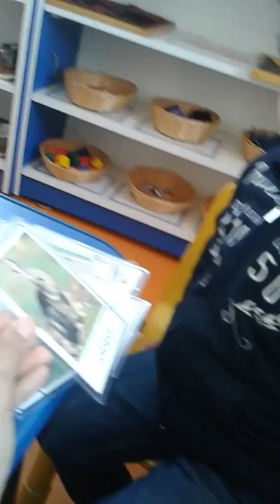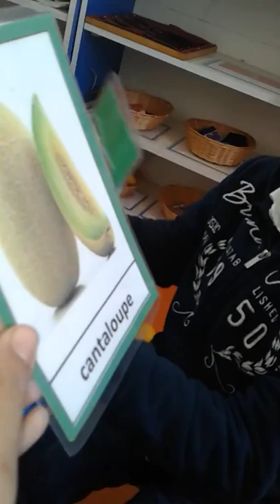answering school assessment questions